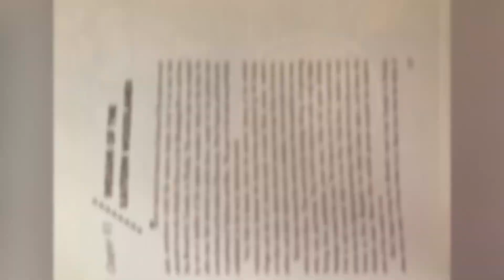Hunters that roamed there land before the white man